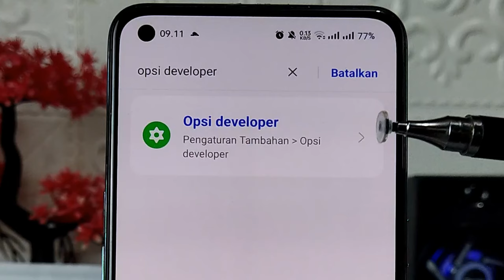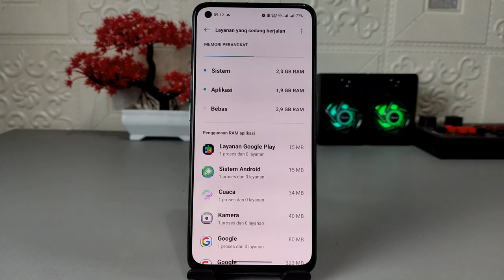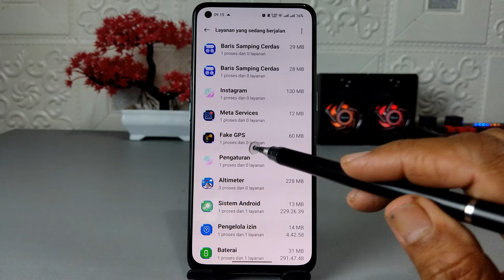Bikin Hp LEMOT | Begini Cara Mengetahui Aplikasi Yang Menyita RAM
Assalamualaikum apa kabar teman-teman semua, jika baterai HP kamu dirasa boros bahkan terkadang sampai panas, maka bisa jadi itu dikenakan ada aplikasi yang berjalan di background yang sedikit banyaknya pasti akan menggunakan memori RAM.

Nah jika hal ini sering dibiarkan, kemungkinan performa HP akan menjadi menurun, biasanya ini ditandai dengan kurang responsif nya perangkat saat digunakan, dan lambat laun HP akan menjadi hang.

Jika performa HP menurun dikarenakan ada aplikasi di background yang berjalan secara terus-menerus, maka solusinya adalah menutup aplikasi tersebut supaya tidak kembali berjalan, kecuali saat kita gunakan.

Terima Kasih